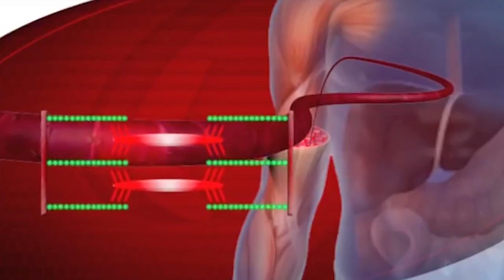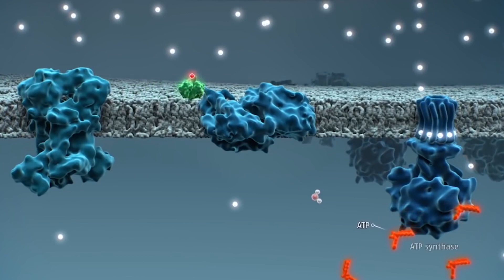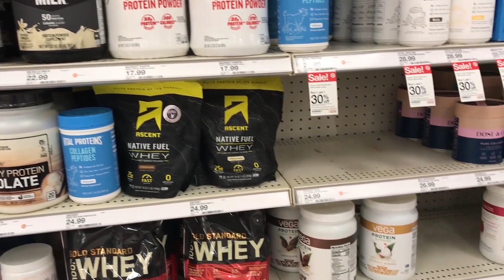რა არის კრეატინი / როგორ მივიღოთ და როგორ მუშაობს?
მოგესალმებით მეგობრებო, ამ ვიდეოში იხილავთ ყველაზე პოპულარული და იაფი სპორტული საკვები დანამატის კრეატინის განხილვას, საერთოდ რა არის კრეატინი, როგორ მუშაობს და როგორ უნდა მივიღოთ ის.

შემდეგ ვიდეოებში იხილავთ სხვადასხვა სპორტული საკვები დანამატების ინფორმაციულ ვიდეოებს როგორებიცაა : პროტეინი, ამინომჟავები, ცხიმისმწველები, ვიტამინები და ასე შემდეგ